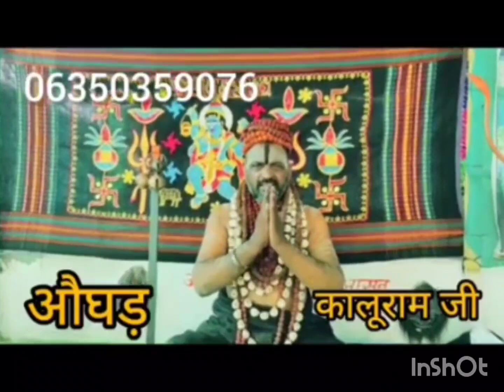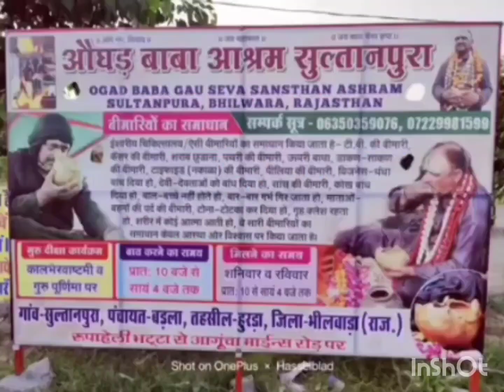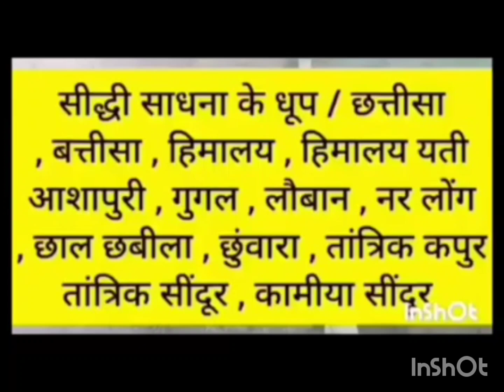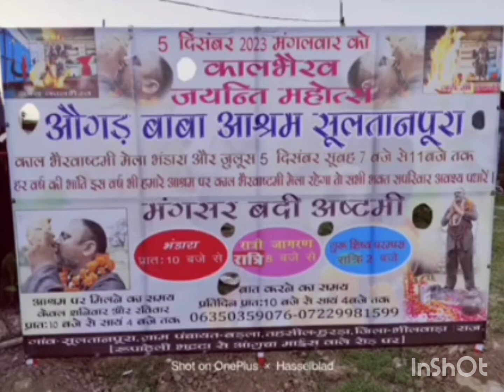Warning / सीर्फ ये सामग्री लेकर / रात को 10 बजे जाओ / जहां श्मशान में शिवलिंग स्थापित हो/ करो जाप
ये हैं हमारा पूरा एड्रेस

ये हैं हमारी इंस्ट्राग्राम आई डी